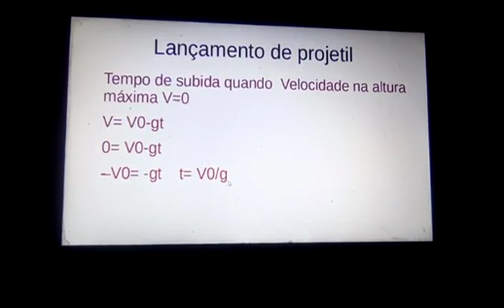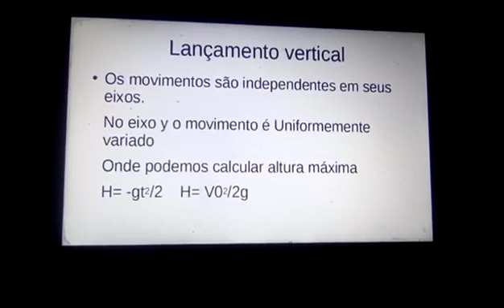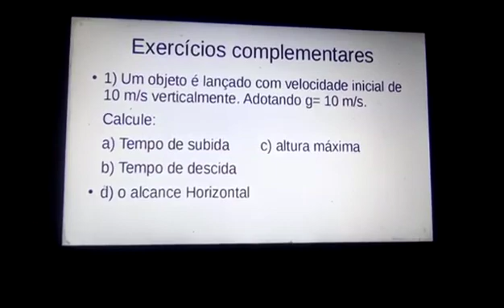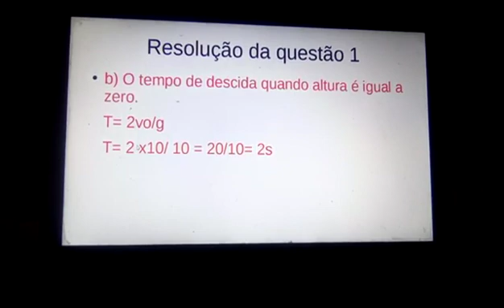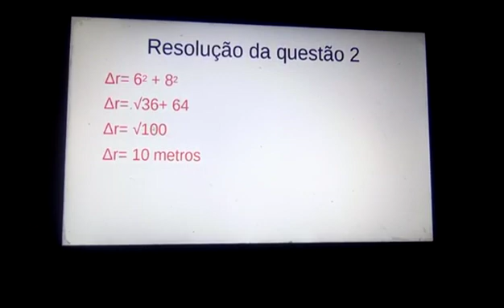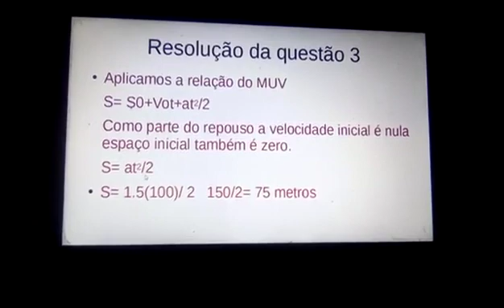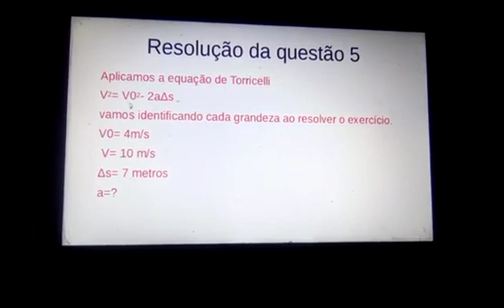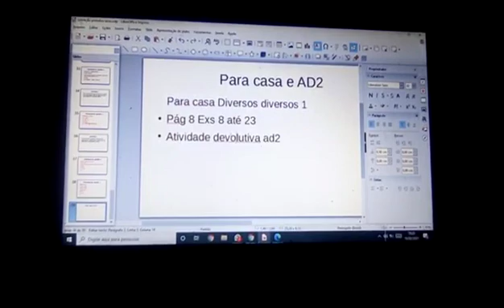Física 1ª Série Ensino Médio (aula 2 Cap.1 - Vetores, Aceleração e Lançamento de projétil - Parte 2)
Aula 2 Cap.1 - Vetores, Aceleração e Lançamento de projétil - Parte 2
Professor Rafael Oliveira